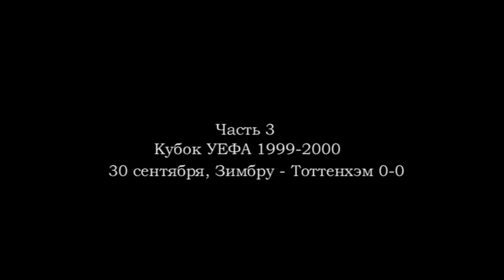"Зимбру" Кишинев. Евросезон 1999-2000. "Драмы отечественного футбола"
Очередная рубрика программы Футбол с Дмитрием Анточану - Драмы отечественного. На этот раз речь пойдет об евросезоне 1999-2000 годов, когда кишиневский Зимбру пробился в третий квалификационный раунд Лиги Чемпионов.